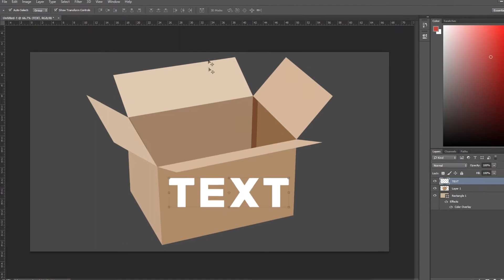How To Put Text On Surfaces (Text Tutorial Photoshop)